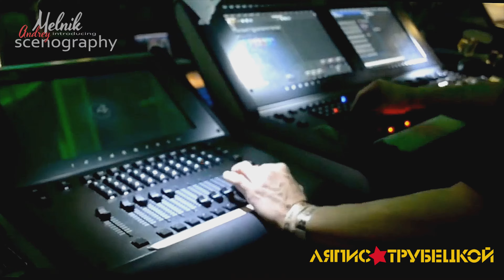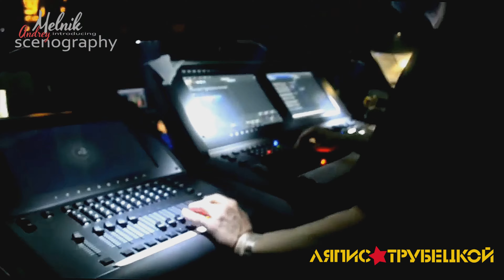Scenographer\ lighting\media designer Andrey Melnik.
Художник-постановщик групп Аквариум, ДДТ, Алиса, и др. художник по свету и видео
Андрей Мельник.